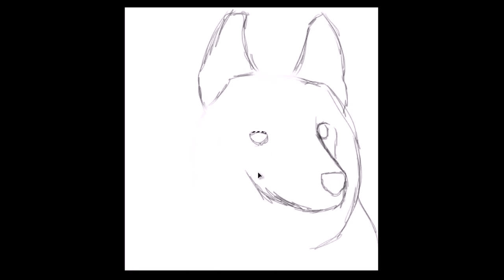Mishka Speed Painting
Mishka the talking dog! I saw her video today where she and her family go to a doggy art museum and at the end Miska said how she wanted her picture in the gallery lol well Mishka, I don't think it'll get into the gallery but I was inspired to draw after I watched the video and decided to draw you! lol I hope everyone likes it! It was my first time drawing a dog =)